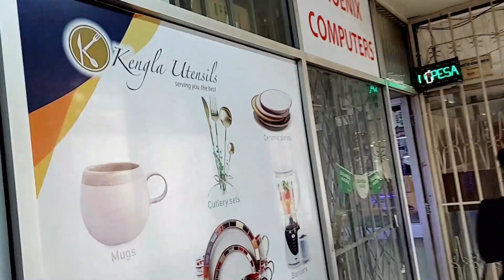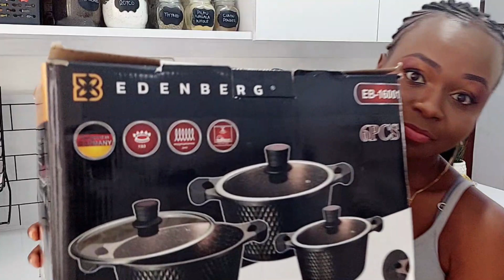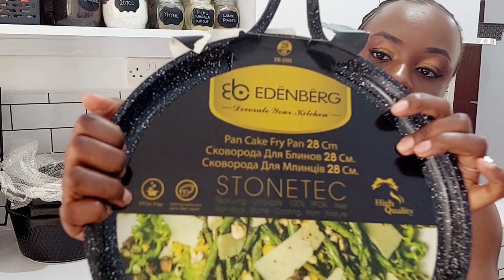COOK WITH ME PLUS SHOPPING PLUGS/ Finally Got New Cooking Pots/ More Plugs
Hey guys,
Welcome back.
Today I have a very interesting video. I finally got new cooking pots and much more plugs for you guys. I hope you this one.
Before I forget, If you're craving really well cooked kienyeji chicken, then watch till the end coz the recipe I shared is quite simple to follow and the chicken turned out so delicious.

Cooking Pots and Silicone Spoon from Kengla Utensils
Wooden Chopping board and Mugs from Carrefour Kenya.

Love,
Phoebe.